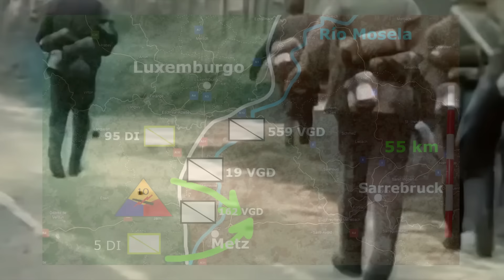The Dreaded Berlichingen Division in Action | History of the 17th SS Panzer Grenadier Division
What soldiers formed the Berlichingen Division? When did it emerge and what was its purpose? What were the main battles in which the Berlichingen Division participated? Who were the most prominent commanders of the SS Berlichingen Division? What was the end of Berlichingen like?

🔴📣Other videos of interest:
- ✅The History of the 3 Most Powerful Divisions of the Waffen SS | The Praetorian Guard III Reich

00:00 Reinforcement of the Atlantic Wall
00:32 New Elite Divisions
01:03Birth of the Berlichingen Division
02:10Berlichingen in Normandy
06:55 The Defense of Metz
07:30 Defense of the Saarland
08:24 Operation Nordwind
10:07 Fighting in Nuremberg and Itter Castle